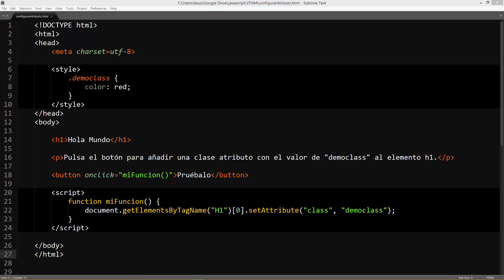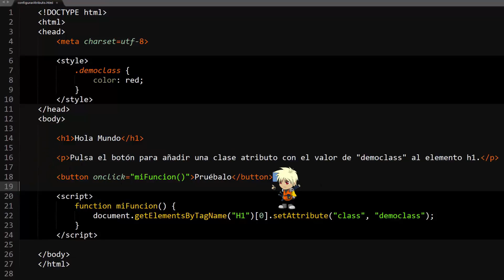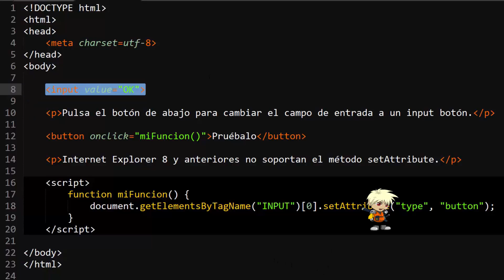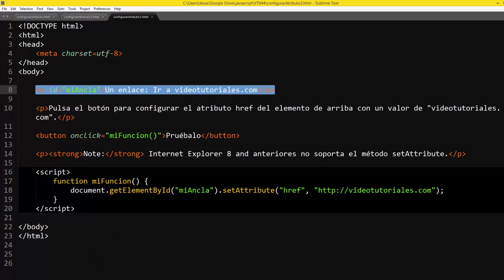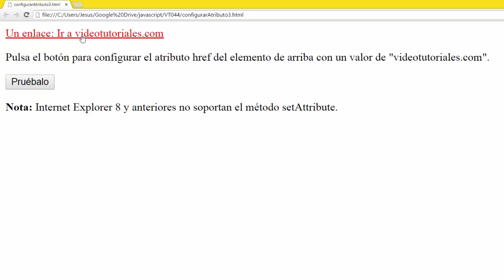44.- Curso de JavaScript para principiantes. Crear y modificar atributos.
Videotutorial Nº 44 del Curso de JavaScript para principiantes. Crear y modificar atributos. Uso del Método setAttribute( ); Los dos argumentos que deben pasarse al método; Modificar el atributo Class de un elemento; Modificar el atributo type de un elemento input; modificar el atributo href de un elemento anchor. 4 minutos.